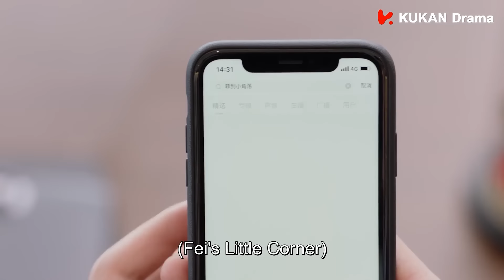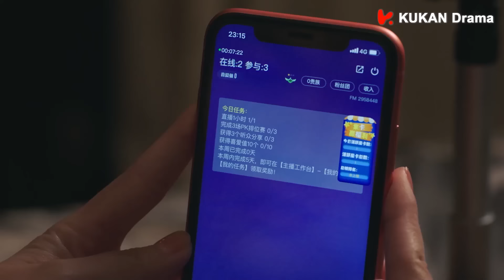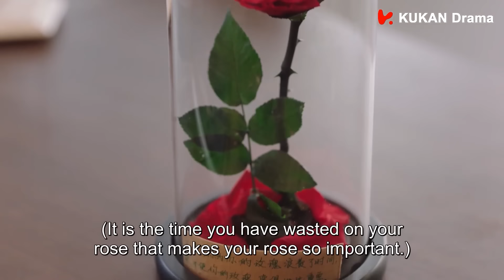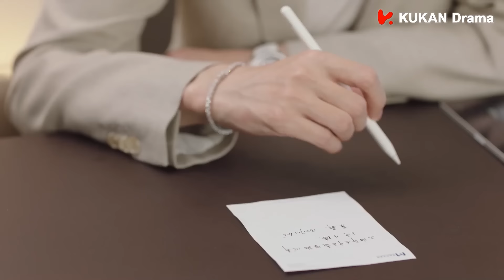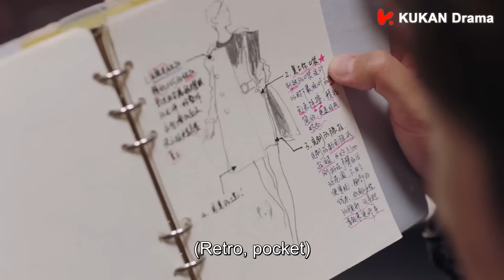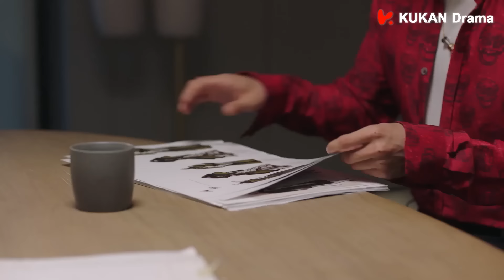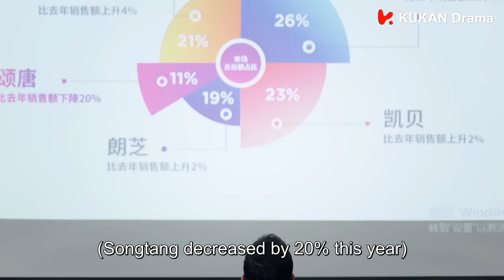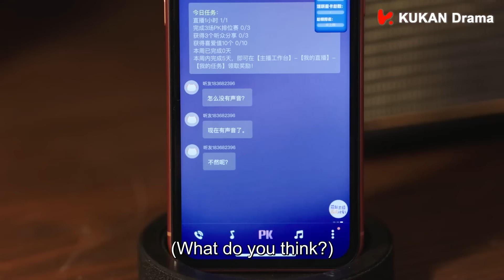【Full Movie】失眠嚴重的總裁聽到灰姑娘的聲音竟然安然入睡，這下總裁離不開灰姑娘了！🌸丨若你安好便是晴天